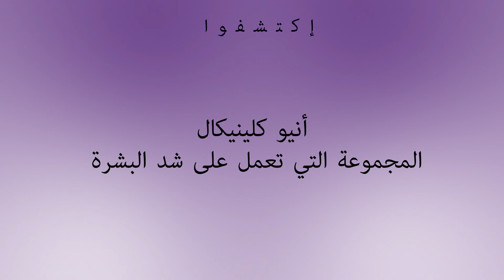Anew Clinical Lift&Firm